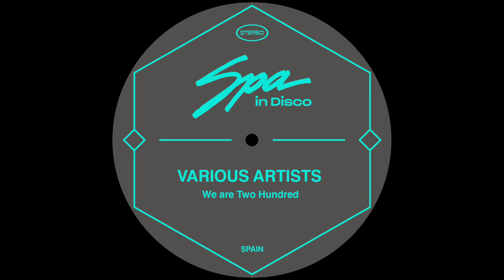Spa In Disco [SPA200] MANUEL COSTELA - Catching Up Ur Smile